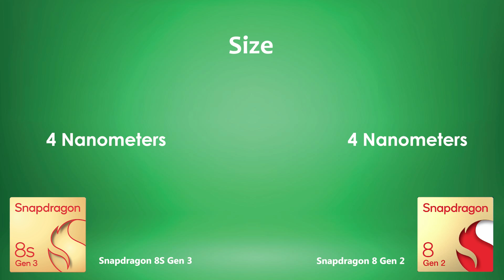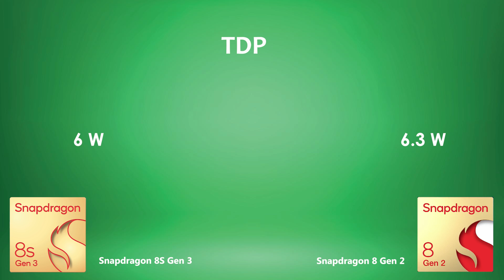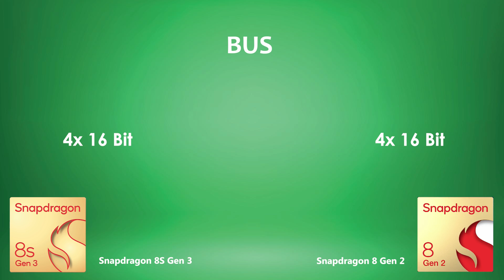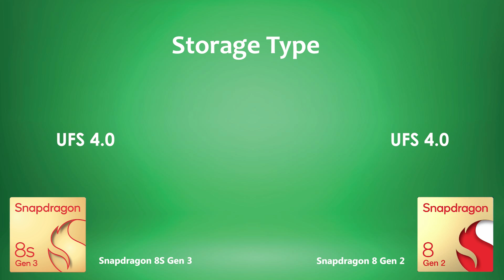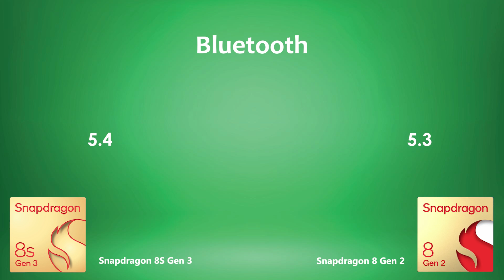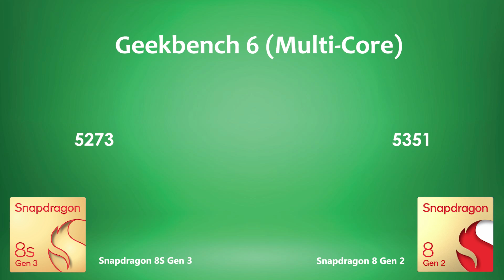Snapdragon 8s Gen 3 Vs Snapdragon 8 Gen 2 | Antutu Score & Benchmark